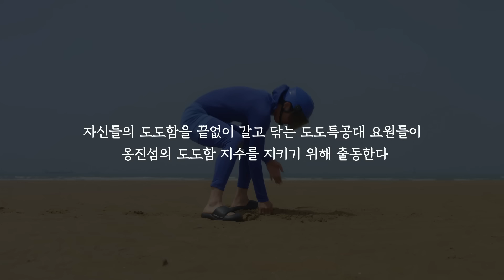도도하라, 옹진섬에서 계속 도도하라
인천 옹진군 섬의 도도함을 지키는 "도도 특공대" 레드, 그린, 블루 중 나의 원픽은?
영상을 시청하고 댓글을 달아주세요!

인천 호텔 숙박권과 시원한 커피를 드립니다 😎

✔ 참여 기간: 2023년 8월 4일(금) ~ 8월 16일(수)
✔ 경품 발송: 2023년 8월 18일(금)
✔ 경품: 베스트웨스턴 하버파크호텔 숙박권 (1인), 스타벅스 아메리카노 (100인)

✔ 참여 방법:
(1) 인천관광공사 유튜브 채널 구독하고 ‘옹진섬 도도하게 살아보기’ 영상 시청하기
(2) 해당 영상에 댓글로 나의 "도도특공대" 원픽은 누구인지 남기기
(3) 댓글 작성 후, 설문지 폼에 개인정보 작성 및 인증샷 업로드하기

* 유튜브 댓글 참여를 위해 구글 계정이 필요합니다.
* 당첨자는 무작위로 추첨되며, 정보 기재 오류로 인해 발생하는 불이익에 대해 책임지지 않습니다.
* 5만원 초과 경품에 대한 제세공과금(22%)은 본인 부담이며, 제세공과금 처리에 필요한 서류를 제출하지 않을 경우 당첨이 취소될 수 있습니다.